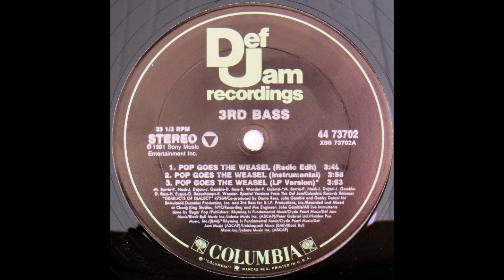3rd Bass - Pop Goes The Weasel (LP Version)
3rd Bass was formed in 1987 in Queens, New York City, NY, and disbanded in 1992 after releasing two full length albums (1989's "The Cactus Album" and 1991's "Derelicts Of Dialect") and a handful of memorable singles.

Notably, 3rd Bass gave time on early wax to two eventual legends: Zev Love X from the group KMD, (later known as the great MF Doom), first appeared on "The Gas Face" in 1989, and Nas's second studio appearance was on the MC Serch song "Back To The Grill" in 1992.

They were the only white rappers who were members of the Five Percenters (Nations of Gods and Earths).

Members:
   • Prime Minister Pete Nice
   • M.C. Serch
   • DJ Daddy Rich (a.k.a. DJ Richie Rich)

Group 3rd Bass
Album: Pop Goes The Weasel [Maxi-Single]
Tracks:
   A-Side:
      1. Pop Goes The Weasel (Radio Edit) [3:45]
      2. Pop Goes The Weasel (Instrumental) [3:58]
      3. Pop Goes The Weasel (LP Version) [3:53]
   B-Side:
      4. Derelict of Dialect (LP Version] [4:09]
      5. Derelict of Dialect (Instrumental) [4:09]
      6. Derelict of Dialect (SD50 Remix) [4:12]
      7. Derelict of Dialect (A cappella) [3:40]
Total Time: 27:46
Release Date: May 7, 1991
Format: Vinyl, 12", 33 ⅓ RPM
Label: Def Jam Recordings
Catalog #: 44 73702
Genre: Hip Hop
Sub-genre(s): Boom Bap, Conscious Rap
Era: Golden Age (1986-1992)